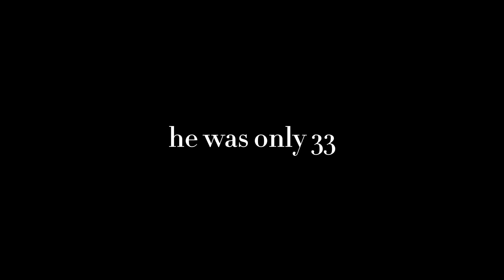He was only 33..